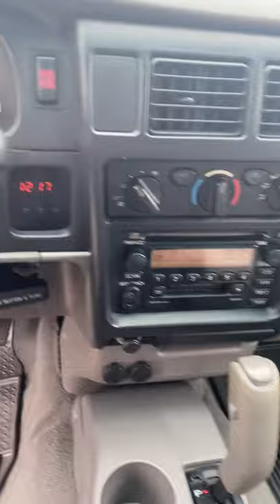2003 Toyota Tacoma Used Arlington,TX Auto Paradise of Texas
2003 Toyota Tacoma, Air Conditioning,AM/FM Radio,Cargo Area Tiedowns,Cassette Player,Child Safety Door Locks,Driver Airbag,Full Size Spare Tire,Interval Wipers,Passenger Airbag,Second Row Folding Seat,Skid Plate,Splash Guards,Steel Wheels,Tilt Steering,Tilt Steering Column